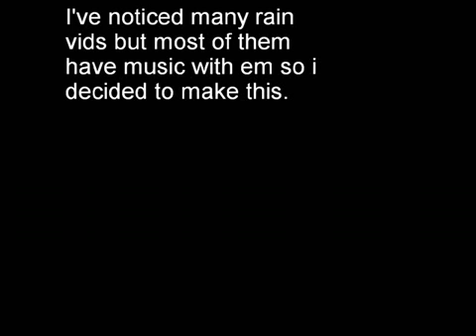The sound of rain